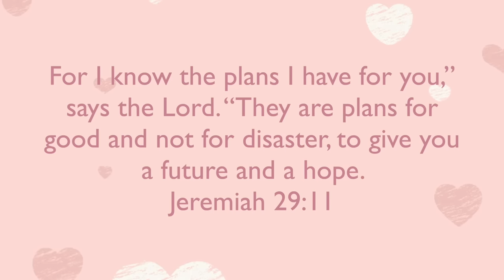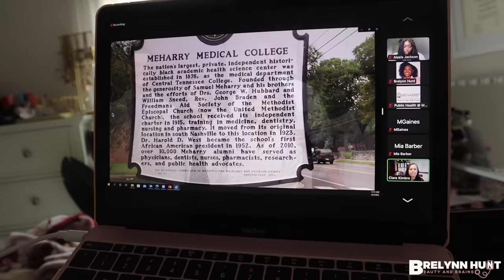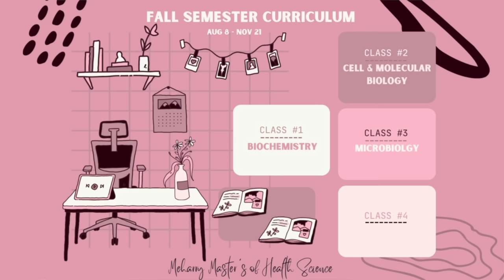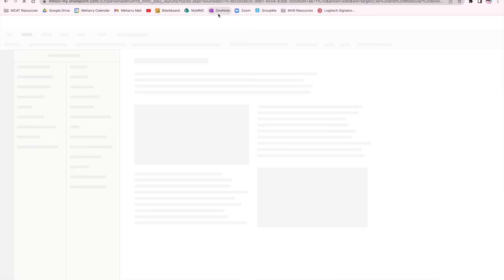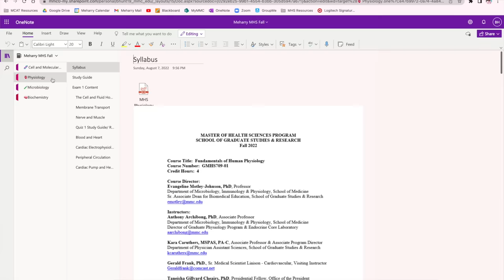the tea about my new post bacc program | meharry mhs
hi friends! in today's video I spill the tea about my new post bacc program, the meharry master's of health science pre-medical/ pre-dental matriculation program

0:00 - Welcome to my channel!
1:59 - first day orientation recap
3:30 - its time to get serious!
5:30 - bookmarks bar tour
7:45 - the biggest orientation surprise
9:45 - academic calendar / class schedule
10:48 - let’s talk mcat
12:39 - spring semester class schedule
14:55 - my goals for the year/ program
18:51 - meharry mhm faq

Why I DON’T Recommend My (or any) Masters Program for a Post Bacc to Medical School

My Graduate School Experience | Why and How I Chose My Pre-Med PostBac + was it worth it?

The Waiting Game (How I’m Managing the Med School Wait) | a work in progress ep. 13

Click here for more info about the MCAT tutoring program that I mentioned (MCAT Integrative Tutoring Program)

If so, comment: hot tea!

-Brelynn ♡